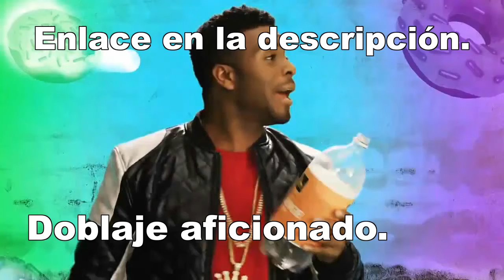Game Shakers: "Promocional de Kel".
Actualmente tengo problemas económicos por la situación de mi país, si gustas apoyarme puedes enviarme una donación por paypal al correo cualquier cantidad es aceptada así puedo sacar videos más seguido y comer, y reunir para ser actor de doblaje.